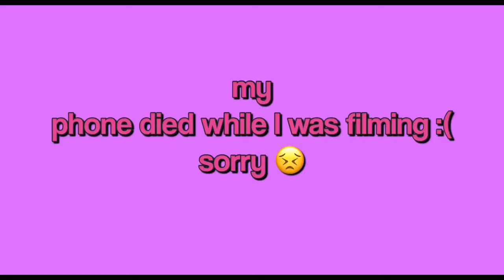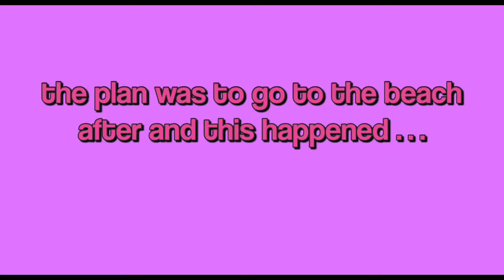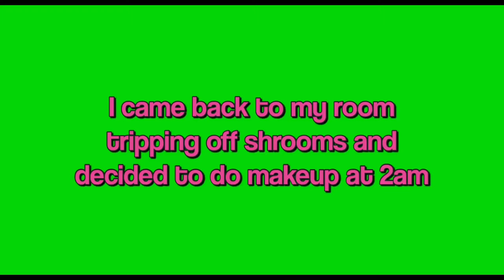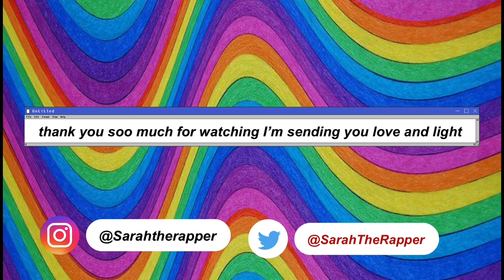Miami beach vlog : doing my makeup on magic mushrooms at 2am 🍄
YouTube muted the song In the beginning for copyright reasons

☆ ﾟLINK TO PURCHASE SOCKS AND ARM WARMERS ☆ ﾟ

Products 💙
☆ Face ☆
Black radiance foundation stick
Black radiance contour stick
Elf hydrating camo  concealer
Laura Merceir setting powder
Urban Decay setting spray
☆ Eyes ☆
Nyx epick ink liquid liner
Colourpop fade into hue palette
drugstore lashes
☆ Lips ☆
Mac chestnut pencil
liquid lipgloss

♡ put me in a movie already   ♡